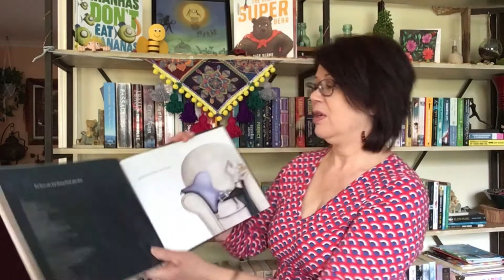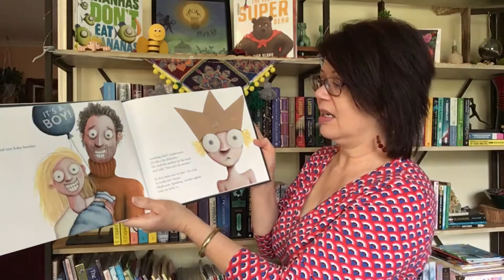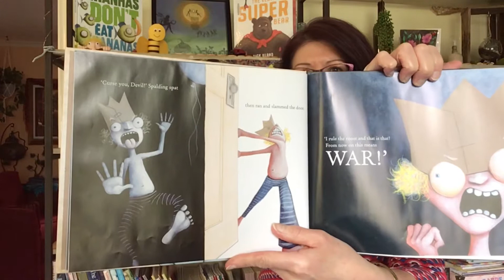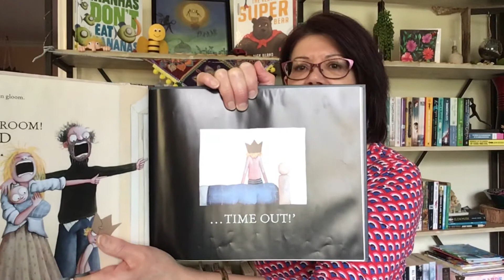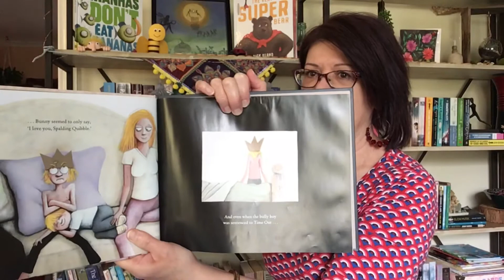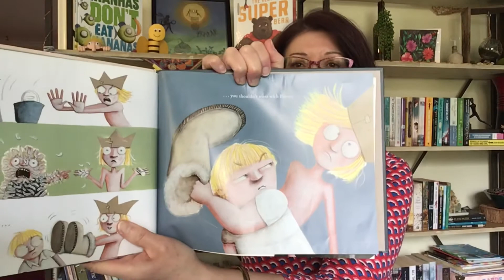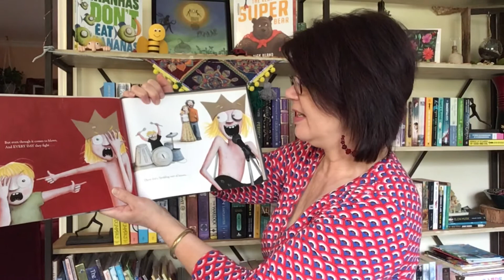Children’s Stories for Everyday - The Brothers Quibble by Aaron Blabey